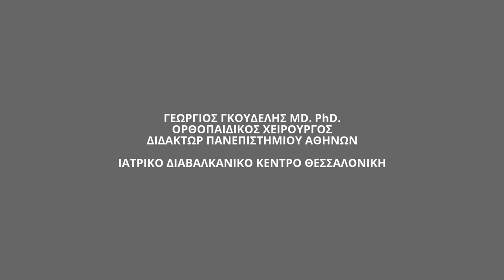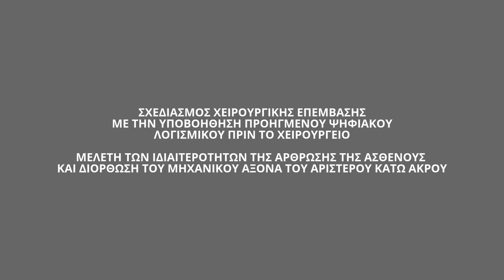PSI ΕΞΑΤΟΜΙΚΕΥΜΕΝΗ ΑΡΘΡΟΠΛΑΣΤΙΚΗ ΒΛΑΙΣΟΥ ΓΟΝΑΤΟΣ. Dr. ΓΚΟΥΔΕΛΗΣ ΓΕΩΡΓΙΟΣ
ΓΕΩΡΓΙΟΣ ΓΚΟΥΔΕΛΗΣ MD. PhD.
ΟΡΘΟΠΑΙΔΙΚΟΣ ΧΕΙΡΟΥΡΓΟΣ
ΔΙΔΑΚΤΩΡ ΠΑΝΕΠΙΣΤΗΜΙΟΥ ΑΘΗΝΩΝ
ΙΑΤΡΙΚΟ ΔΙΑΒΑΛΚΑΝΙΚΟ ΚΕΝΤΡΟ ΘΕΣΣΑΛΟΝΙΚΗ
ΙΑΤΡΙΚΟ ΚΕΝΤΡΟ ΑΘΗΝΩΝ ΜΑΡΟΥΣΙ